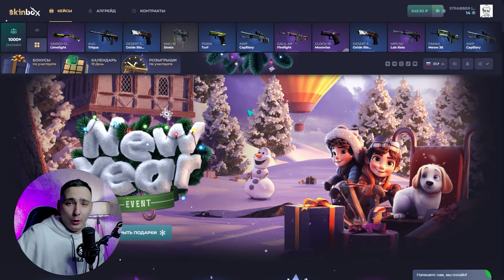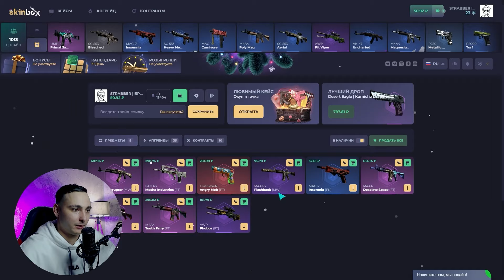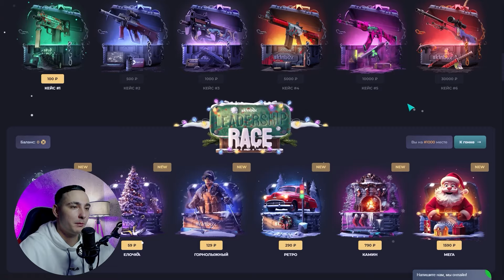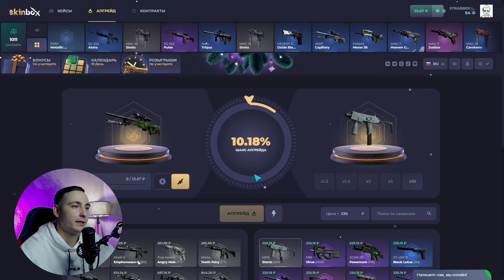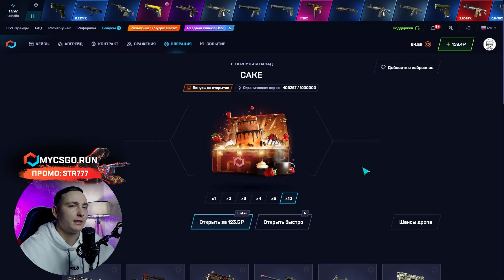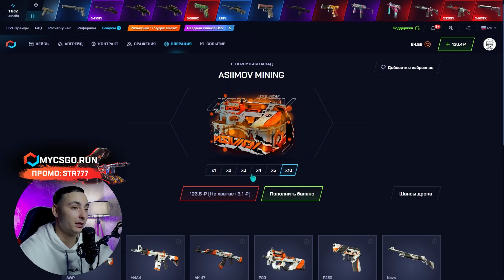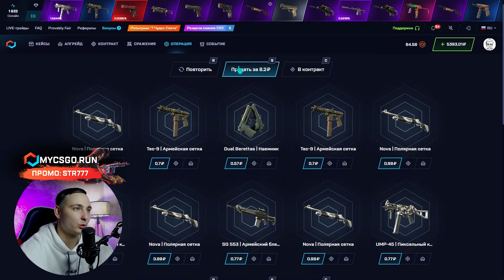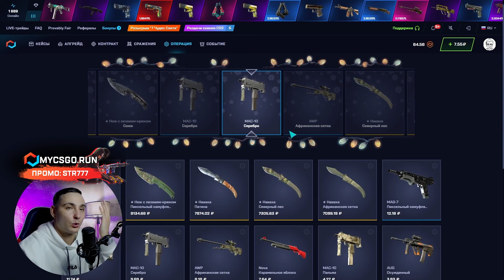🟢 КРЕПКИЙ ОКУП на SKINBOX - ЧЕСТНАЯ ПРОВЕРКА САЙТА | СКИН БОКС | SKINBOX Промокод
ПРОМИК 🌟 STR777 🌟 ДАЕТ 30% к ДЕПОЗИТУ

Здарова, бандиты 😎! Сегодня будем сравнивать проекты СКИН БОКС и МАЙКСГО. Давайте проверим, какой сайтик окупает лучше. Ссылку на сайт победитель и промик оставлю в закрепе и выше ☝️.

Таймкоды:
00:00 - проверяем сайты
01:00 - стартуем на SKINBOX
01:29 - НАЙС! выбил ДРОП на 1500
04:42 - продолжаем тест на MYCSGO
07:55 - СУПЕР! дропнул М4 за 6000
09:23 - ЖЕСТЬ! плюс ДВА НОЖА за 17К
10:00 - подводим итоги